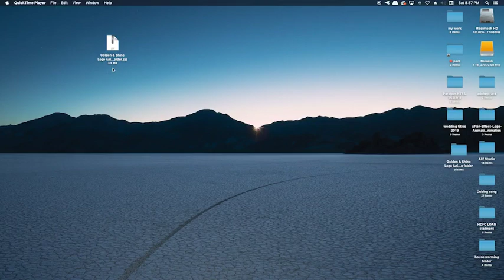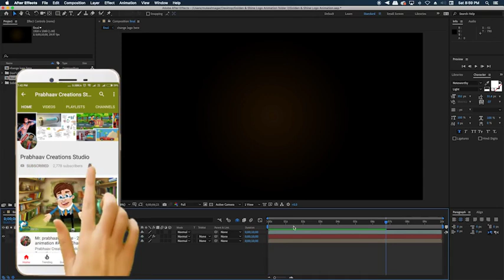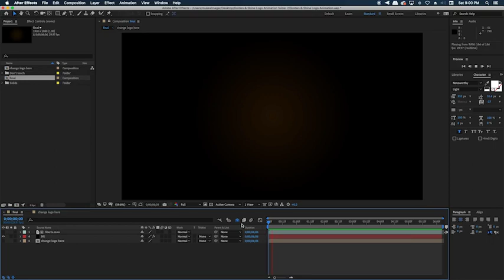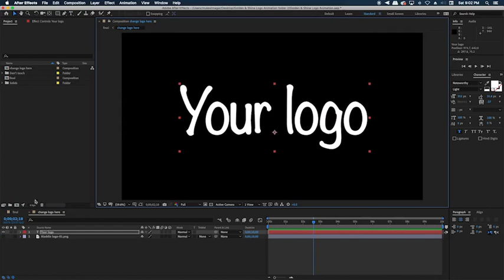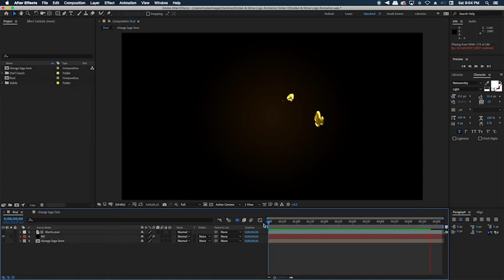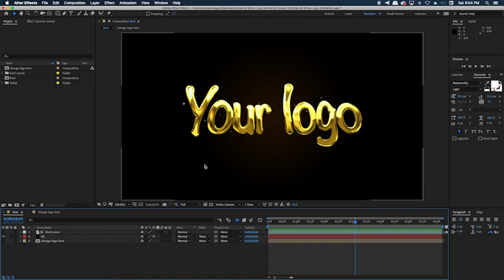Golden Shine Logo Animation After Effect Template | 2019 | Free Download | No Plugins